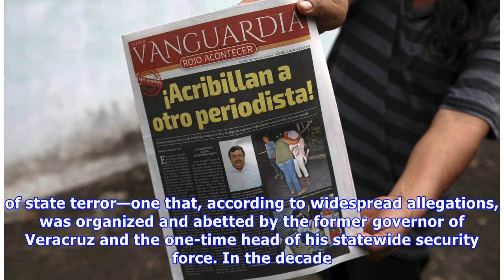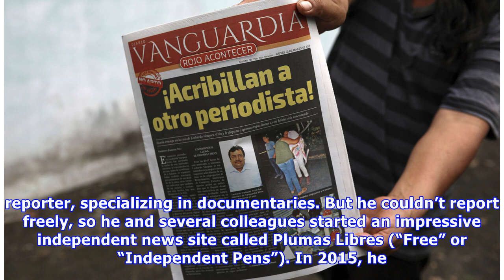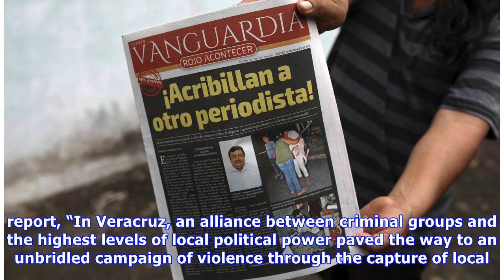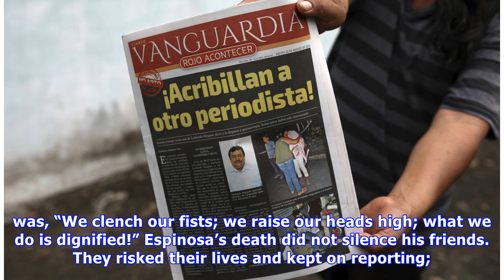Welcome to Veracruz, Mexico, One of the Most Dangerous Places in the World to Be a Journalist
Journalists and activists hold up pictures of the slain photojournalist Rubén Espinosa of Veracruz during a protest against his murder at the Angel of Independence monument in Mexico City on August 2,.